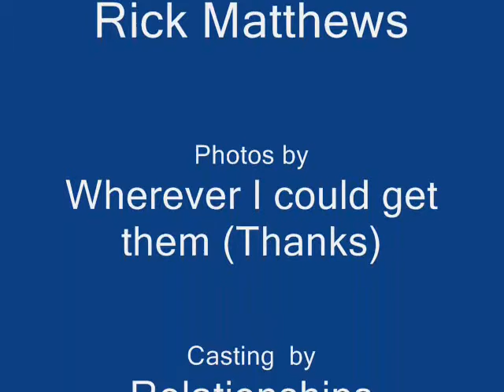Brothers_0001.wmv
Just a home made video of my family members, we are all universal brothers